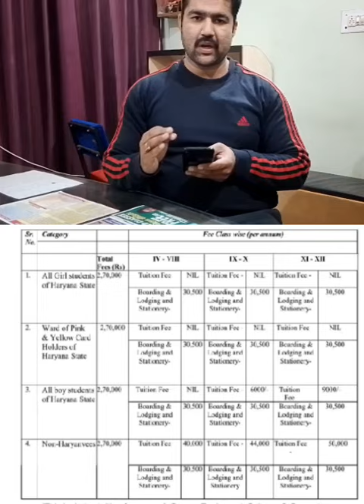RAI Sports Fees Structure | RAI Sports Sonipat | Form Out | Admissions Open